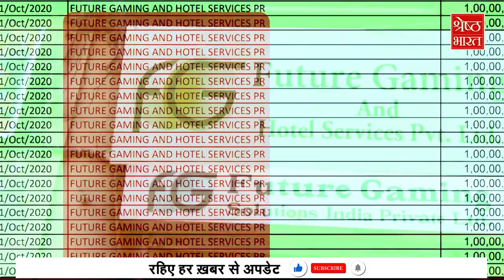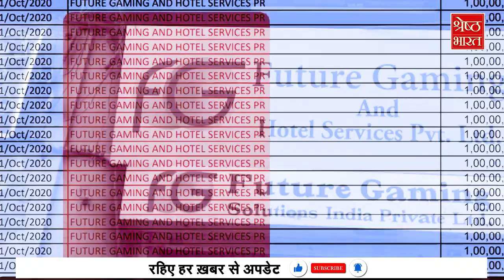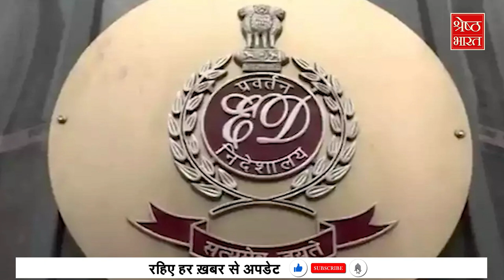जिस पर की ED ने जांच, उसने दिया सबसे ज्यादा चंदा | Electoral Bond | Loksabha Election 2024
इलेक्टोरल बॉन्ड  (electoral bond) से जुड़ी जानकारियों को चुनाव आयोग (election commission) की वेबसाइट (website) पर पब्लिश कर दिया गया. जैसे ही ये लिस्ट पब्लिक हुई, कई नामों की चर्चा शुरू हो गई, लेकिन सबसे ज्यादा चर्चा हो रही है- फ्यूचर गेमिंग कंपनी की इस कंपनी ने 2019 से 2024 के बीच सबसे ज्यादा 1368 करोड़ के बॉन्ड्स खरीदे हैं. अब सवाल है कि इस कंपनी को चलाता कौन है ?  तो उसका नाम है सैंटियागो मार्टिन 2 अप्रैल 2022 को ED ने मनी लॉन्ड्रिंग के केस में अटैच किया था और पांच दिन बाद ही 7 अप्रैल 2022 को सैंटियागो मार्टिन की कंपनी ने 100 करोड़ के इलेक्टोरल बॉन्ड खरीदे, लेकिन आखिर ये क्यों हुआ ?